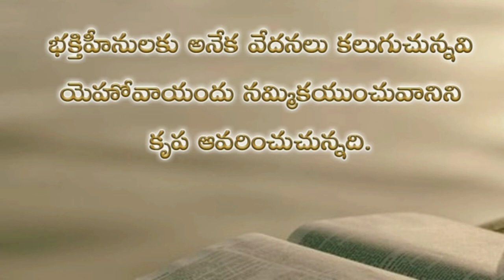Psalms 32nd chapter in telugu | కీర్తనల గ్రంథము ముప్ఫై రెండవ అధ్యాయము